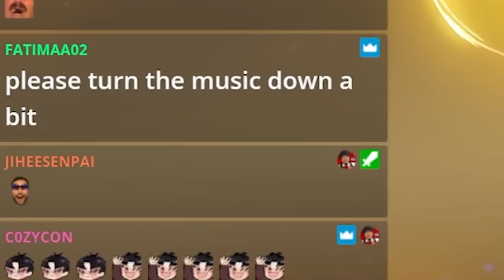This is what happens when you really want a Zhongli artifact from the strongbox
Will the magical Geo DMG goblet finally come home in this episode...?